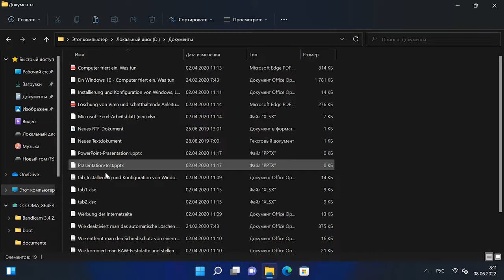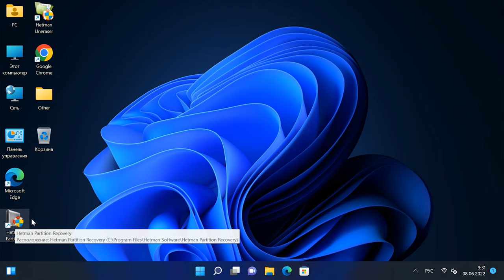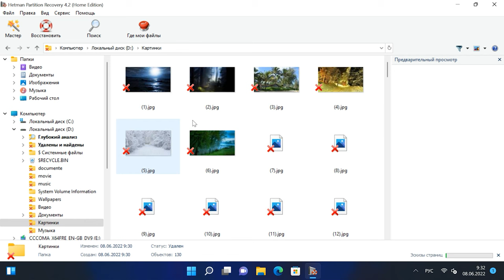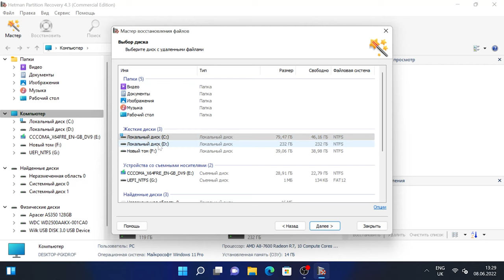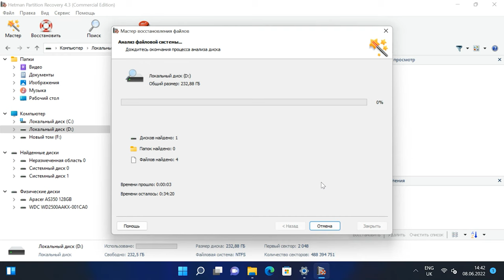🧺 Как восстановить файлы и папки после удаления в «Корзину» Windows 11 и ее очистки?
🧺 Смотрите, как восстановить файлы, удаленные в результате очистки Корзины. Все мы знаем, что после удаления любого файла, Windows перемещает их в Корзину – специальную папку для удалённых файлов. Так же, разберем ситуацию, когда данные были удалены с помощью Shift + Del, то есть – без использования Корзины (безвозвратно).

👉 Как вернуть файлы после удаления и очистки «Корзины»?
👉 Как восстановить удаленные без Корзины файлы?

📚 Содержание:
00:00 – Intro
00:28 - Что делать, если вы только что удалили папку с нужными данными?
00:59 - Как добавить значок Корзины на рабочий стол Windows?
01:27 - Как восстановить удалённые из Корзины файлы и папки?
03:00 - Системная папка RECYCLE.BIN.
03:54 - Что делать, если файлы были удалены очень давно?

Playlist: Восстановление удаленных данных с компьютера, ноутбука под управлением Windows, с Android или iOs телефонов, планшетов

Другие видео